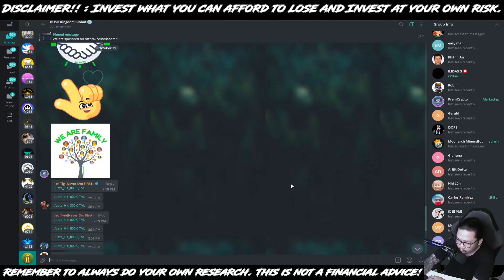BUSD KINGDOM QUICK REVIEW | DAILY INTEREST UP TO 4.35% | PLAY TO EARN | NEW NFT GAME TAGALOG REVIEW